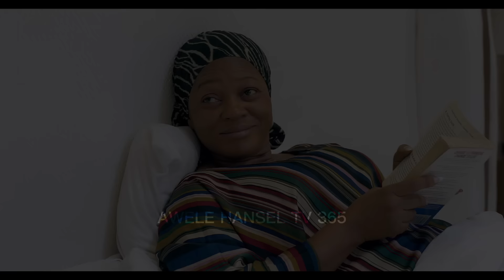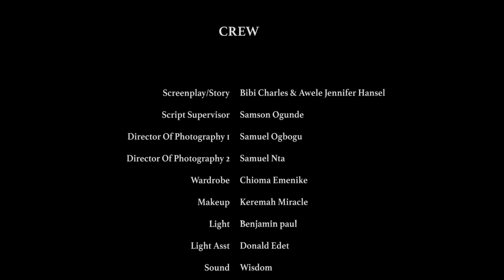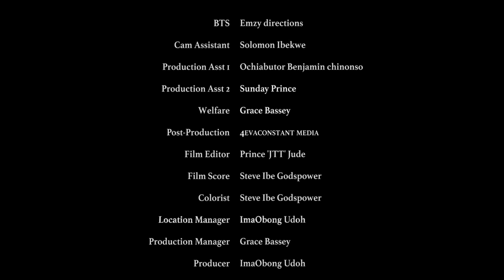"FATE" Starring JOHN EKANEM | DEBBY FELIX | THELMA CHUKWUNWEM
LATEST NOLLYWOOD MOVIE